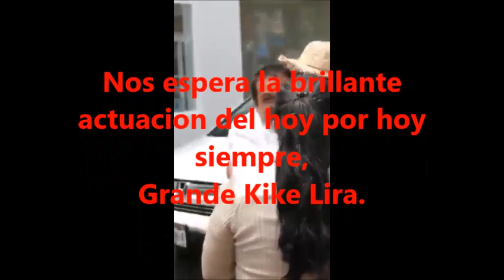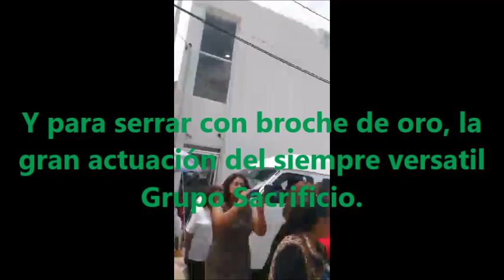Record Mundial en Tezontepéc de A Hgo México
DESPUÉS DE 4 HORAS DE HABER LOGRADO EL RÉCORD MUNDIAL DE CANTO.